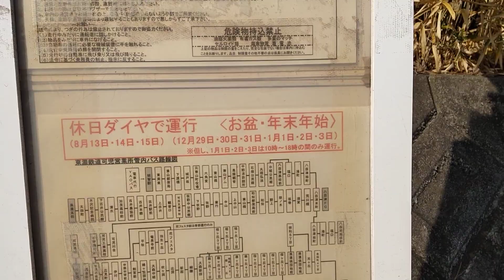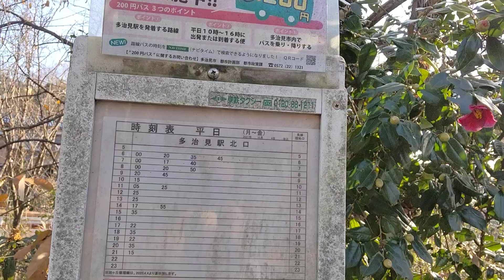2023-01-09JR多治見駅北口N乗り場より東鉄バス名鉄緑台線長瀬団地口バス停下車（徒歩５分）芝生広場までの道順30109 095749 sh1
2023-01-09JR多治見駅北口N乗り場より東鉄バス名鉄緑台線長瀬団地口バス停下車（徒歩５分）芝生広場までの道順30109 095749 sh1